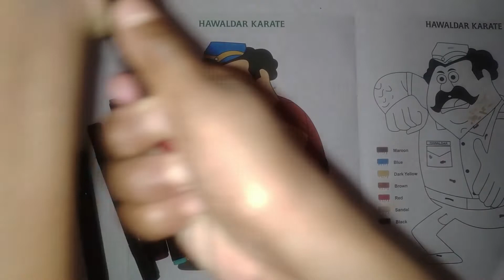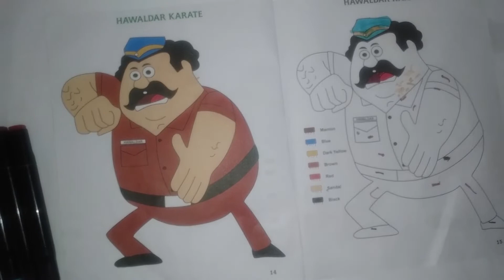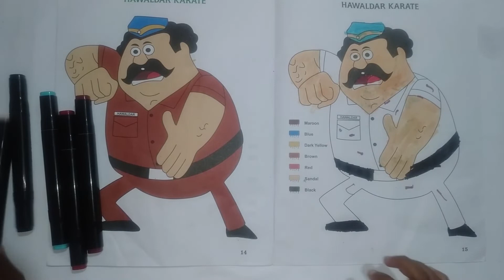Hawaladar Karate A2